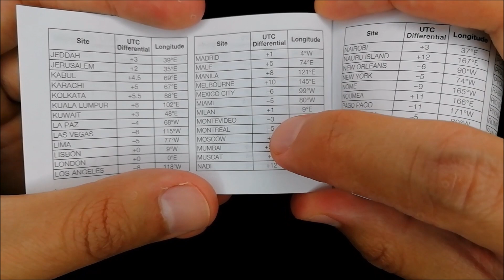Cómo Ajustar Hora, Fecha, Fase Lunar y TODAS las Funciones de un CASIO WS-1200H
Explicación a fondo para que configures tu WS-1200H-1AVCF Fishing Gear y Moon Phase prácticamente en todas las funciones y unas que tal vez no conocías.

-00:25 Hora, Fecha, LT, DST, UTC, Longitud y 12/24 hrs.
-07:28 Herramienta de Pesca y Fase Lunar
-11:33 Cronógrafo
-12:27 Timer
-13:39 Alarmas y Señal Horaria
-17:14 Segundo Huso Horario (DT)
-18:21 Mute

👉 Puedes apoyar al canal y destacar tú comentario con una donación en el Icono 🤍 "SÚPER GRACIAS" debajo de cada video, todo se destinara a la creación de más contenido. ⌚ ¡GRACIAS! 👍

Si eres de España deseas Amazon Prime prueba 30 días y aprovechar envió sin costo y promociones hazlo desde aquí 👍

Si eres de Estados Unidos (EE.UU.) deseas Amazon Prime prueba 30 días y aprovechar envió sin costo y promociones hazlo desde aquí 👍